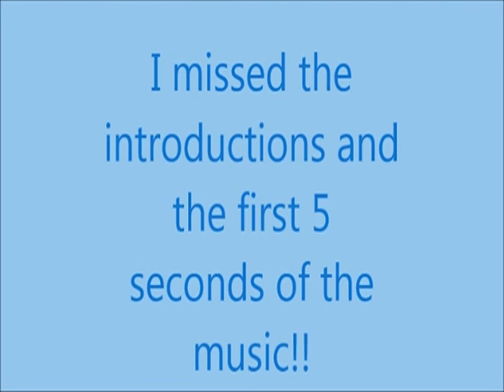A Magical Journey Part One - Hong Kong Elite Youth Ringers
Enjoy these videos by Mike Johnson from HRGB East Midlands (Handbell Ringers of Great Britain - East Midland Region). Mike presents the concert 'A Magical Journey' performed in 2019 by the Hong Kong Elite Youth Ringers at Stanwick in Northamptonshire.

1. Festal Dance by Timothy H  Waugh - Composer Conductor Educator
2. Danny Boy arr William Gross
3. Autumn Leaves are Wu Shih Hua (Jazz!)